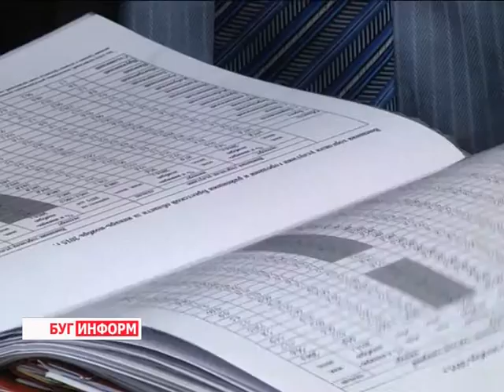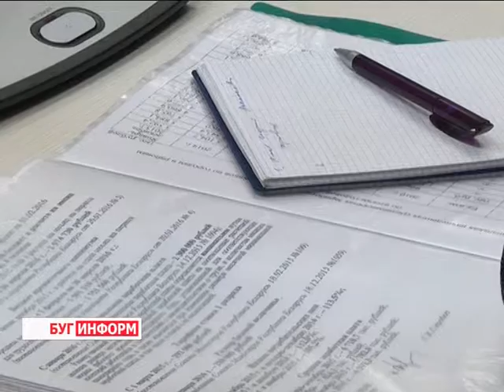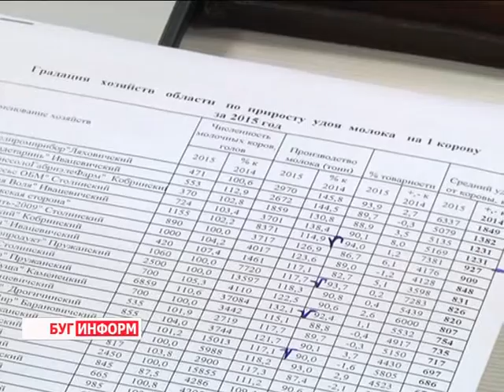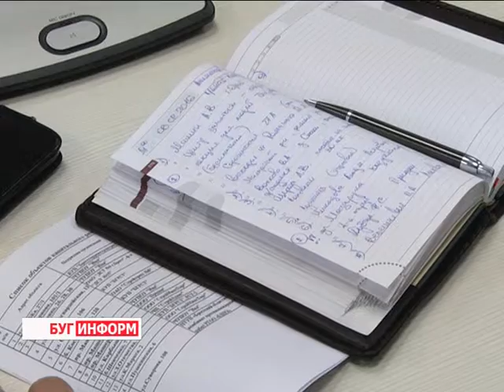2016-02-09 г. Брест. Телефонная линия председателя Совета депутатов. Телекомпания Буг-ТВ.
На протяжении недели  наш канал информировал  жителей  Брестского края о  прямой телефонной линии  председателя Брестского областного Совета депутатов Сергея Ашмянцева. А потому, состоявшийся  в субботу диалог целиком и полностью формировали берестейцы,  проявившие   живой интерес к разговору с народным избранником.
Горячая линия  -  формат уже  известный и полезный. Это совершенно точно и очевидно. Прямые контакты с гражданами дают очень верный срез того, что на данный момент времени волнует и интересует общество. Поэтому такой прямой обмен мнениями, прямая информация, получение обратной связи из регионов – чрезвычайно важно и в высшей степени полезно. Так что же  тревожит  берестейского жителя сегодня?